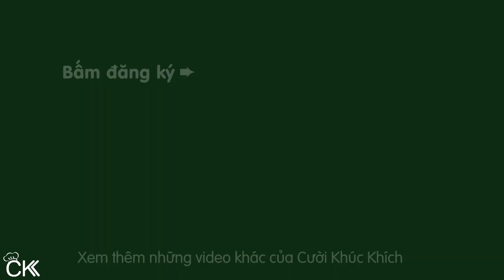CÁCH LÀM XOÀI NON NGÂM CHUA NGỌT GIÒN RỤM VÀNG ĐẸP ĐỂ ĐƯỢC LÂU - CKK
Chia sẻ công thức và cách làm xoài non ngâm chua ngọt cực ngon tại nhà. Xoài ngâm ăn giòn, vị chua ngọt, chấm thêm ít muối ớt hoặc muối tôm nữa là hết sẩy. Xoài non ngâm chua ngọt tự làm đơn giản, xoài có mùi thơm, màu sắc bắt mắt, không phẩm màu hay đường hóa học.

♨ CÔNG THỨC XOÀI NON NGÂM CHUA NGỌT NGON:
 - 1.2kg xoài non (xoài bao tử hoặc xoài xanh thông thường)
 - 300g đường phèn
 - 30g đường thốt nốt
 - 30 ml nước Mắm
 - 50 ml giấm
 - vài trái ớt
 - 600ml nước

CKK chúc các bạn làm thành công MónNgâm XoàiNgâmChuaNgọt dễ dàng nhanh chóng! ⛄